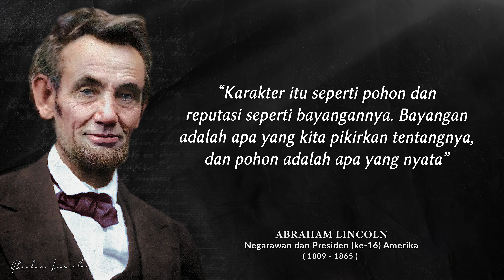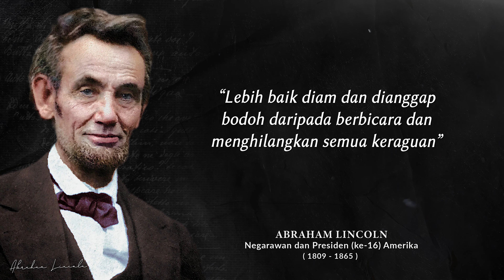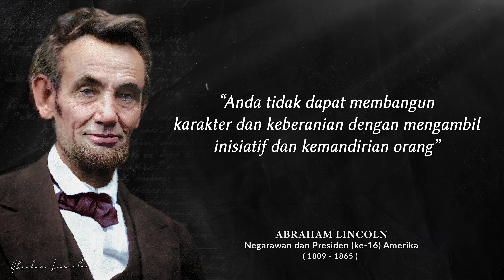Abraham Lincoln – Kutipan yang Sangat Layak Didengar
Abraham Lincoln (12 Februari 1809 – 15 April 1865)
Adalah Presiden Amerika Serikat ke-16,
yang menjabat sejak 4 Maret 1861 sampai terjadi pembunuhan terhadap dirinya.
Dia memimpin bangsanya keluar dari Perang Saudara Amerika, mempertahankan persatuan bangsa,
dan menghapuskan perbudakan. Namun, saat perang telah mendekati akhir,
dia menjadi presiden AS pertama yang dibunuh.

Sebelum pelantikannya pada tahun 1860 sebagai presiden pertama dari Partai Republik,
Lincoln berprofesi sebagai pengacara, anggota legislatif Illinois, anggota DPR Amerika Serikat,
dan dua kali gagal dalam pemilihan anggota senat.

Sebagai penentang perbudakan, Lincoln memenangkan pencalonan presiden Amerika Serikat dari Partai Republik pada tahun 1860 dan kemudian terpilih sebagai presiden.
Masa pemerintahannya selalu diwarnai dengan kekalahan dari pihak Negara Konfederasi Amerika,
yang pro perbudakan, dalam Perang Saudara Amerika.
Dia mengeluarkan dekrit yang memerintahkan penghapusan perbudakan melalui Proclamation of Emancipation pada tahun 1863,
dan menambahkan Pasal ketiga belas ke dalam UUD AS pada tahun 1865.